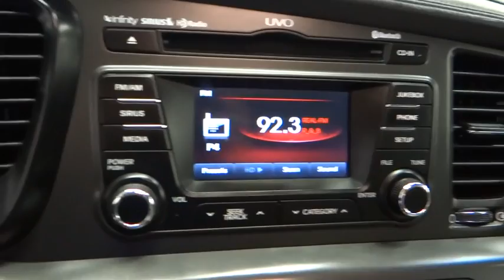2012 Kia Optima Norco, Corona, Riverside, San Bernardino, Ontario PP578A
2012 Kia Optima

*New Arrival* *Bluetooth* *Satellite Radio* *Keyless Start* *Automatic* *Leather Seats* *Security System* *Adaptive Brake Assist* *Woodgrain Interior Trim* *Popular Color* *Fuel Efficient* *Call Dealer to confirm availability, and schedule a hassle free Test Drive.* * All of our vehicles are researched and priced regularly using LIVE MARKET PRICING TECHNOLOGY to ensure that you always receive the best overall market value. ASK US FOR THE VALUE REPORT ON THIS VEHICLE!*